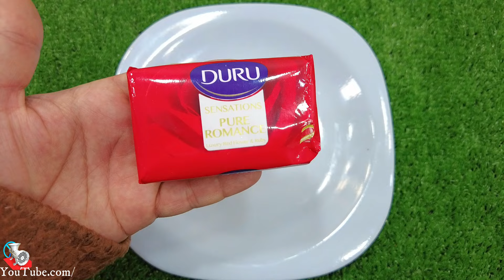Rafadan Tayfa, Çizgi Film, Trt Çocuk, ibi ve tosi,Doru, Maşa ile Koca Ayl, Kafa Değiştirme/SOAP